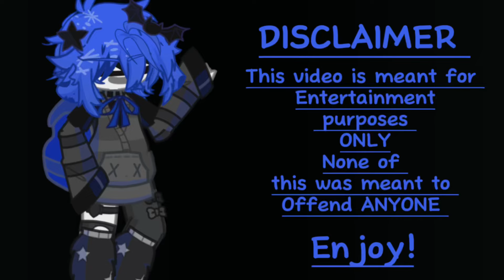MINIMUM WAGE - PILOT (Murder Drones skit) -voiced- creds in desc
⁠@americanhighshorts - audio